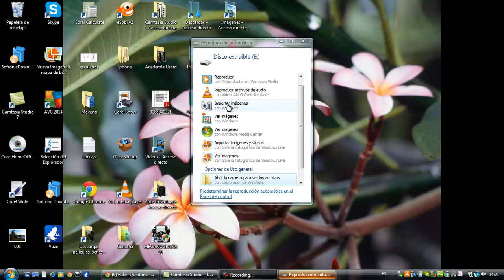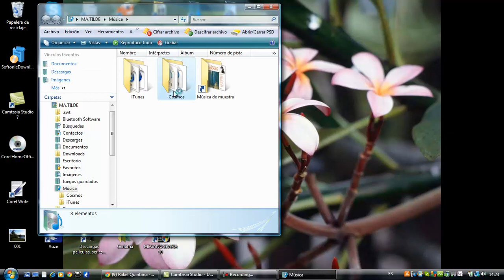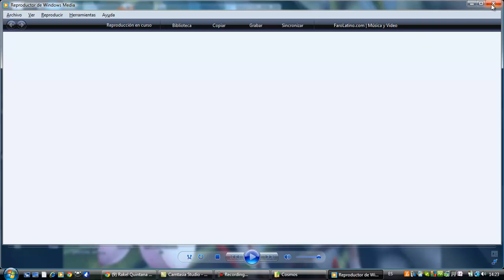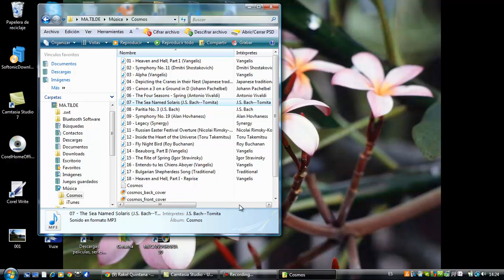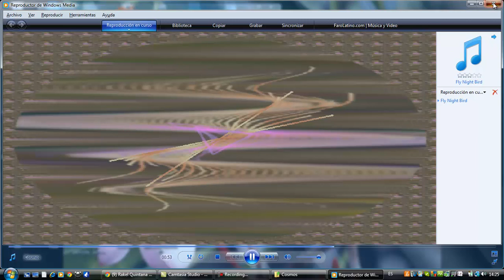Copiar musica de pen a ordenador Informatica para mayores Academia Usero Estepona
Copiar musica de pen a ordenador Informatica para mayores Suscríbete a nuestro canal en Youtube para ayudarnos a seguir creciendo Academia Usero en Estepona, el centro de formación con más vídeos en Internet del Mundo presenta